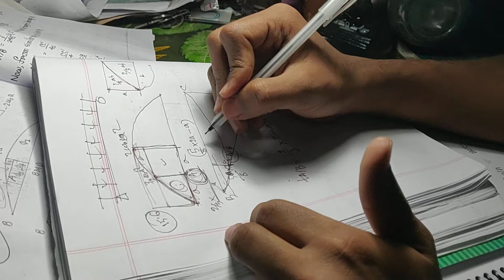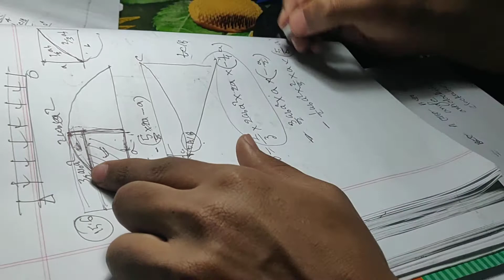Problem arising in determining tangential deviation (x bar)